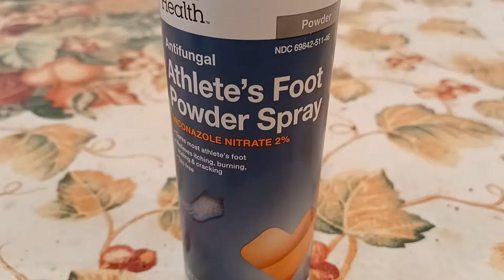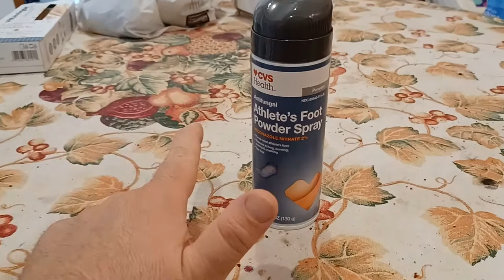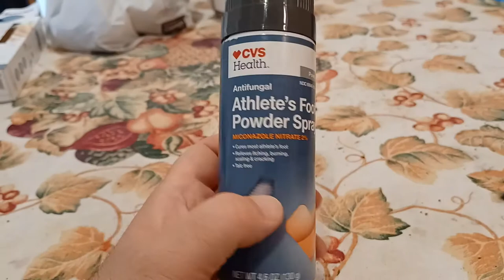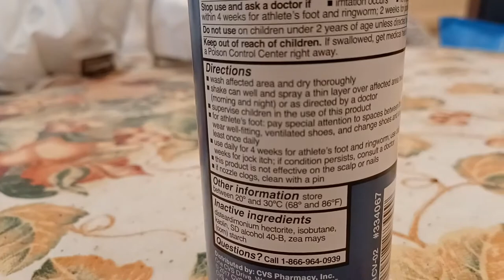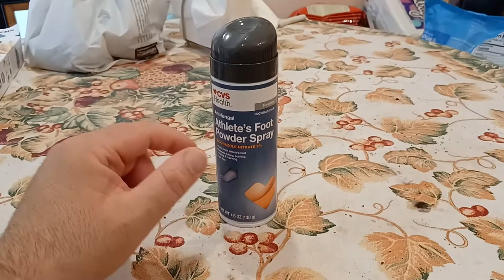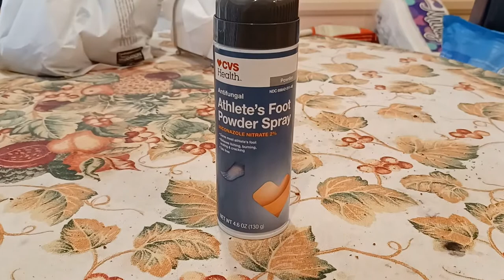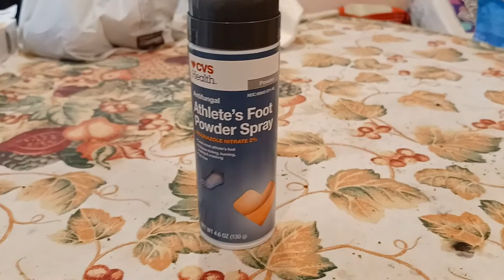315. jock itch athletes foot home treatment how to get rid of FAST armpit itch irritation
Jock Itch Antifungal Powder Spray

Jock Itch Cream

Athletes Foot

Boxer Briefs

HEALTH FITNESS
Massage Gun

Protein Powder

Casein Protein

Desiccated Beef Liver

Alpha Lipoic Acid (fat loss)

Pre Workout Stack
Pre Workout

Nitric Oxide

Beet Root

Energy Greens

Daily Vitamins
Multivitamin

L-Phenylalanine (for focus)

Vitamin D3

Fish Oil

Pre Bedtime Stack
Calm Aid

Testosterone Boost

Pill Case

KITCHEN
Smoothie Blender

32oz smoothie cups

Instant Pot

Food Dehydrator

Digital Scale

Vacuum Sealer

Nonstick Pan

Pepper Mill

Oil Sprayer

Silicone Tongs

Silicone Turner

Slotted Spatula

Basting Brush

Cycling & Esports
Frame Lights

Hub Lights

Repair Stand

Chain Tool Kit

Cargo Trailer

New U Lock

Messenger Lock

Fat Rack

Explorer Rack

Saddle Bag

Tannus Armour 26

Tannus Armour Most Others

FlatOut Sealant

OUTDOOR WEAR
Neck Gaiter

Long Sleeve Dri Fit

Sun Hat

3 Season Boots

Winter Boots

Down Jacket

BACKPACKING
Trekking Poles

EDC Sling Bag Backpack

Tactical Backpack

Ultralight Backpack

Camp Chair

Backpacking Chair

1.8 cord

S Biner

Water filter

MSR dromedary

Cnoc Vecto

Trangia Spirit Burner

Stove & Adapter Kit

Cup Pot

Long Spoon

Utensil set

Pocket Penlight

Flashlight AA 3 mode

CAMERA
DJI Mavic Pro Drone

DJI Osmo

Ronin S

Ronin M

Wooden Camera ARRI Alexa Mini Cage